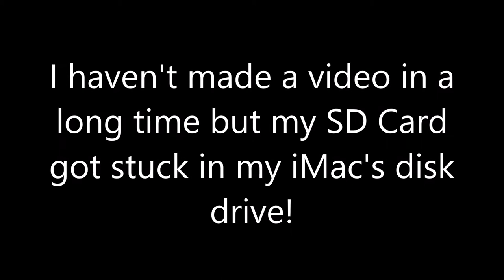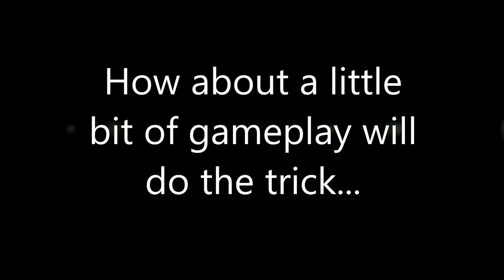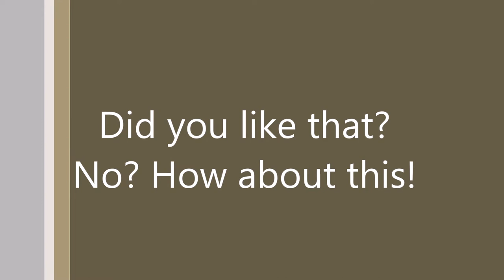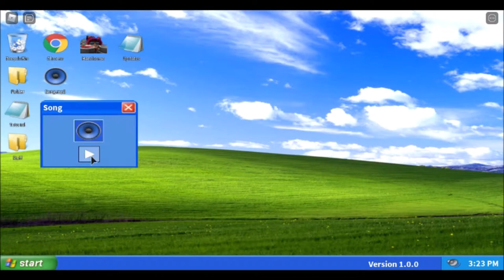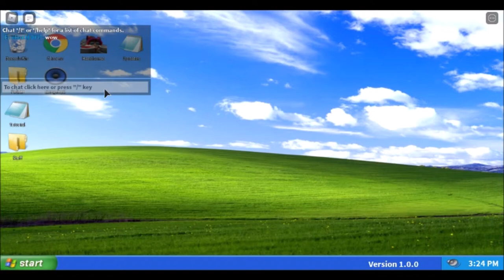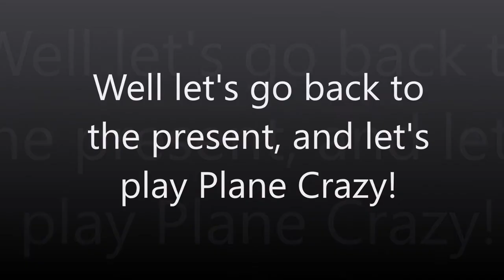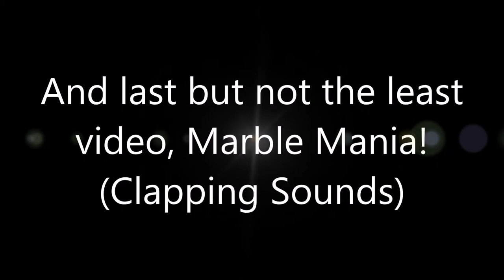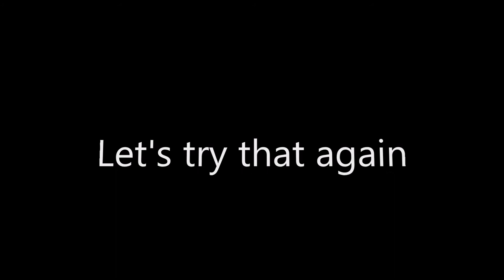Gaming complation (NEW)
I made this 10 minute video with the games I wanted to do!

New game coming out to youtube soon!